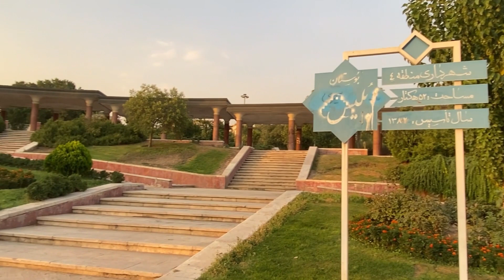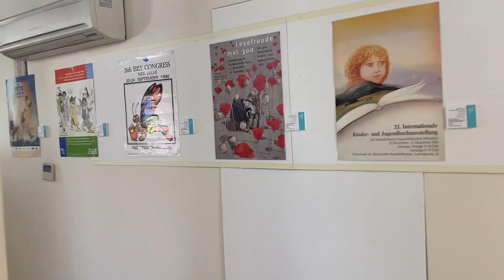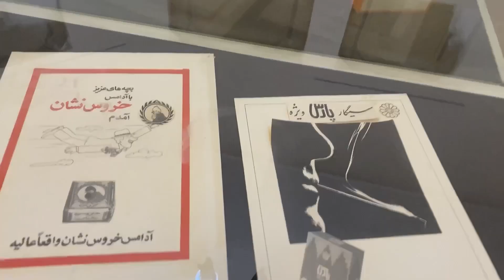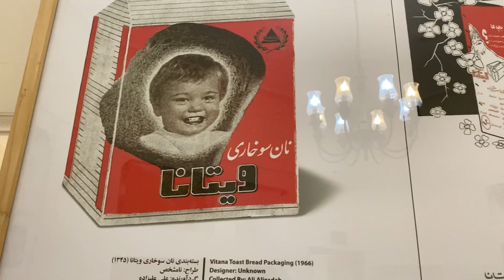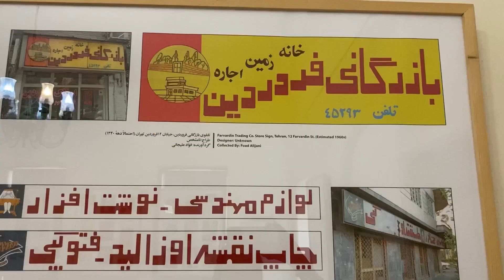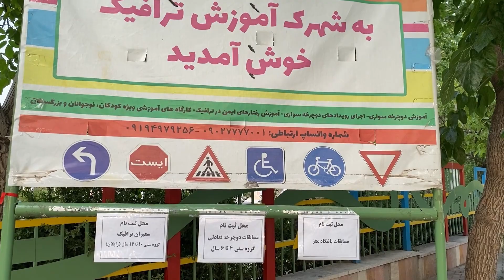پارک پلیس هم پارک هم موزه هم آموزش ترافیک و دوچرخه سواری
سلام  قبل از هر چیز ممنون میشم از طریق لینک پایین لایک و سابسکرایب کنید😍😍👇🏼👇🏼

اطلاعاتی در مورد پارک پلیس؛
پارک پلیس که با نام بوستان پلیس نیز شهرت دارد، از جاذبه های گردشگری تهران به شمار می‌رود. این پارک در قطعه زمینی موسوم به باغ مجید آباد (باغ اناری)، واقع در شمال شرق پایتخت به مساحت ۵۱۶۶۶۳ مترمربع احداث شده است. فضای بوستان توسط خیابانی به دو قطعه تقسیم می‌شود که قطعه شمالی حدود ۲۷ هکتار و قطعه جنوبی حدود ۲۴ هکتار است و ارتباط بین این دو بخش توسط یک پل عابرپیاده برقرار می‌شود.
ویژگی پارک پلیس:
پارک پلیس ورودی شاخصی دارد که دلیل آن استفاده طراح از رواق‌ها با ستون‌هایی است که مشاهده‌ آن‌ها و ﻧﻴﺰ قدم زدن در آن ﻣﺴﻴﺮ، ستون‌های گرد دوره‌ ساسانی را در ذهن تداعی می‌کند. از دﻳﮕﺮ وﻳﮋگی‌های بارزی که در اﻳﻦ ورودی به چشم می‌خورد، تقارن است که در آن محور آبی انفصال یافته توسط ﻳک قطعه چمن، دو آب‌نما را با حرکت چشم به هم می‌رساند و اﻳﻦ تقارن را ﺑﻴﺸﺘﺮ در ذهن نماﻳﺎن می‌کند.
امکانات پارک پلیس: پارک پلیس دارای نمازخانه و کتابخانه، رستوران، زمین بازی کودکان، وسایل بدن‌سازی و زمین ورزشی، آلاچیق، برکه، استخر و آب‌نما،سرویس بهداشتی
آدرس پارک پلیس: تهران‌پارس، خیابان توحید
جاذبه‌های پارک پلیس چیست: پارک پلیس علاوه بر فضای سبز دوست‌داشتنی، محل قرارگیری عمارت ارباب هرمز و موزه گرافیک ایران است. در پارک پلیس شمالی نیز پارک آموزش ترافیک قرار دارد.
آدرس پارک پلیس: تهرانپارس- خیابان توحید

به کانال تهرانگرد خوش اومدین، من در این کانال تهرانگردی انجام میدم و جاذبه ها و دیدنی های تهران رو بهتون نشون میدم. از جمله پارکها، جنگلها، موزه ها، مکانهای تفریحی و تاریخی، بازارها و مراکز خرید، جاذبه های فصلی، میدانها و خیابانهای معروف و مناسب تهرانگردی و غیره

همچنین شما میتونید از طریق کامنت پیشنهاد بدین که برای تهرانگردی دوست دارین کجا برین که تا به حال نتونستین یا وقت نکردین که من این کار رو براتون انجام میدم و اطلاعاتی رو بهتون میدم که اگه خوشتون اومد شما هم برید و لذت ببرید